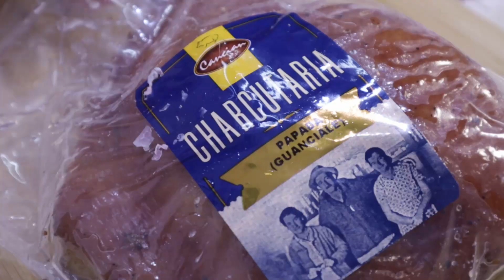APRENDA O CARBONARA TRADICIONAL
Fala Chefsl! Bem-vindos ao canal Art & Cuisine! Hoje temos uma receita clássica e deliciosa para compartilhar com vocês: uma autêntica carbonara italiana preparada com guanciale. Acreditem, essa é uma verdadeira explosão de sabores!

Vamos começar conferindo os ingredientes necessários para esta maravilhosa receita de carbonara tradicional:

Ingredientes:

500g de macarrão spaghetti
10 gemas de ovos
100g de queijo parmesão ralado na hora (ralo fino)
200g de guanciale (um tipo de bacon italiano feito com bochechas de porco)
30g de sal para cada 3 litros de água

Agora que temos tudo preparado, vamos começar a preparar essa carbonara incrível!

Não se esqueçam de deixar seus comentários abaixo, compartilhando sua experiência e sugestões.